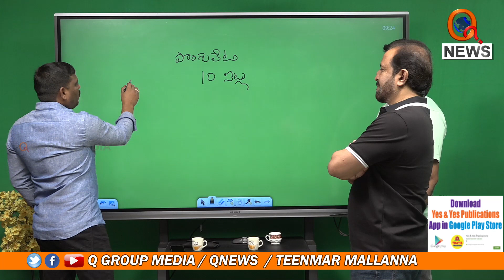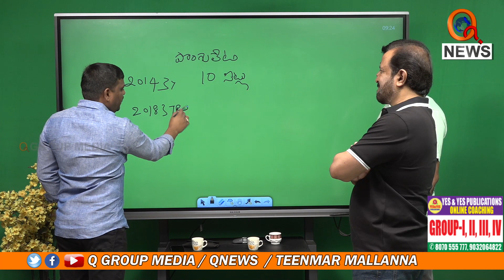రెండు పార్టీలు కలిసి కాంగ్రెస్ పై కుట్ర Teenmarmallanna I Shanarthi Telangana e-paper